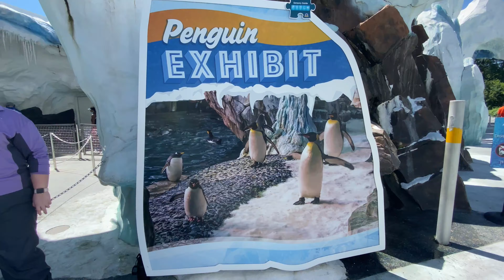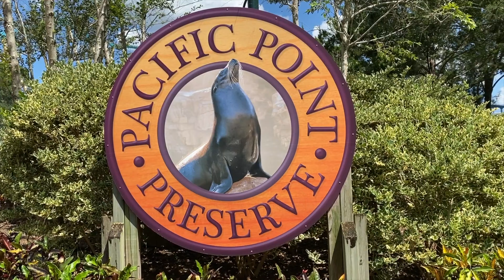Sea World Orlando after the pandemic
Because of a great military special, we were able to spend the day at Sea World with the family. Lines weren't long and there weren't a lot of crowds and safety measures were in place.  All in all I call it a great day.  Yes the mask makes it rough but, its worth wearing one not to stay at home. Just do you part and this will all Abe over soon, hopefully things can get back to normal.

Video from iPhone Pro max and DJI Osmo mobile